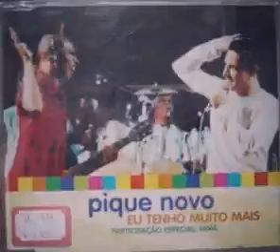Eu tenho muito mais - Pique Novo e Vavá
Pagode